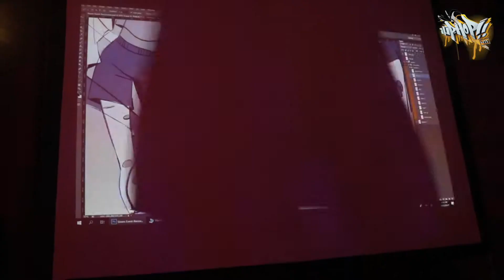Steers - Kinging Celebration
To launch the arrival of the new Boerewors King Steer Burger, this past week saw Steers partner with 5FMs Roger Goode Show in a campaign titled the "Kinging Celebration". This celebratory movement was developed to recognize and create awareness of South African creatives who are at the forefront of pop culture curation in the fields of dance, fashion, art, food design as well as music. The brand fearlessly challenged each of the collaborators to show off their skills by completing a challenge that demanded them to showcase a sneak- peak artistic interpretation of how they are "Kinging" in their worlds. The interactive social media drive on Twitter, Instagram and Facebook aimed to anticipate the exclusive dinner occasion where the collaborators will enact a live performance of their challenge responses on the 31st of May 2018 at the swanky Turbine Hall in Johannesburg.

Some of the pop culture shifters celebrated in the campaign were identified for their authentic flair, and creativity, as they uniquely contribute to the evolution of the 'status-quo' within youth culture using their passion points. Admired locally as well as abroad for their talents, this campaign proudly features; renowned electrifying dancer and choreographer: Lee-Che Janecke, infinite canvas sketcher and visual developer, Terence Maluleke. Avant-garde trendy fashion designer of brand "Nao Serati" - Neo Serati features alongside creative director of high-end streetwear brand Uniqueiconz, Sanza -Talent Mhlongo as well as online sensation "Cooking with Luyanda" aka Chef Luyanda, who has also been seen showing off her Kinging Flame in the kitchen.

In spirit of feeding the flame of the youth, the winners of the radio week-long competition were guaranteed the opportunity to take part in a one-on-one master class with the celebrated collaborator shortly before the official celebration, part and parcel of their seat in which was awarded to them for their effort in showing how they are Kinging within the identified fields.

The Boerewors King Steer burger is a 100% pure boerewors product made with fresh and authentic ingredients to satisfy REAL hunger. Considering that the month of May celebrates Africa, Steers showcased elements of its rich South African heritage as a brand that is proudly South African and indigenous to the country as the restaurant also extends its services as far as London and Mauritius. "We are so excited to host this extravagant dinner celebration of our real flavor that will be portrayed through the illustrations of music, dance, fashion, art and of course FOOD." Says Adolf Fourie, Steers Marketing Executive.

The Kinging Celebration was attended by Mzansi's visionaries in the creative industry, who sat down to an Afro futuristic themed senses dinner. The celebratory experience featured a live collaborative performances where dance met art, fashion and the new Boerewors King Steer in the food category, which all amplified each of the human senses. The event also featured hip hop king Anatii as a surprise act to talk over REAL conversation on what it takes to be Kinging in the creative industry, and what the future holds for us as a county.

Appropriately chosen, the Kinging guest of honour has recently closed off two prestige movie houses at the Ster - Kinekor, to launch his current "music movie", he is said to also be jetting off to L.A this Youth Month to launch yet another new project, that is set to position Mzansi as a world class creative industry. Steers is an authentically 100% South African youth brand that is entrenched in the lives of the SA youth, and their interests, which is also seen through their involvement with SHOUT, the Respek Nation, Varsity Cup, and Let's Play.

Keep your eyes glued to the @SteersSA social media account to see what happened at the Kinging Celebration in honour of creatives who have the REAL hunger to change the world on Facebook , Twitter and Instagram in case you did not get a chance to receive a seat at the table.